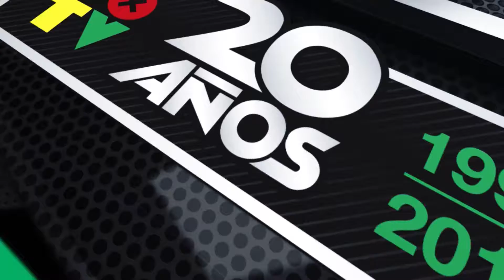LIGA DEL VALLE - JJ MORENO 5 vs HURACÁN 3